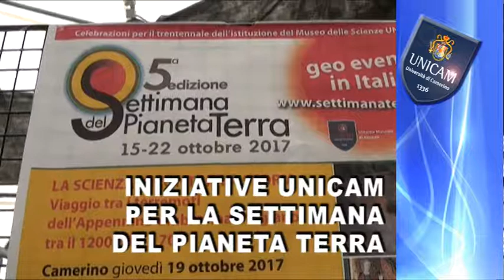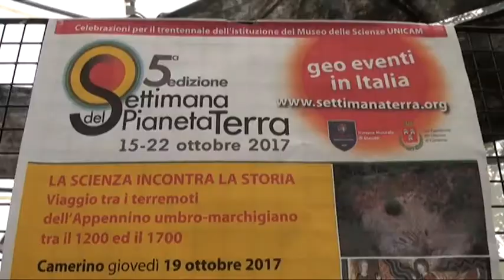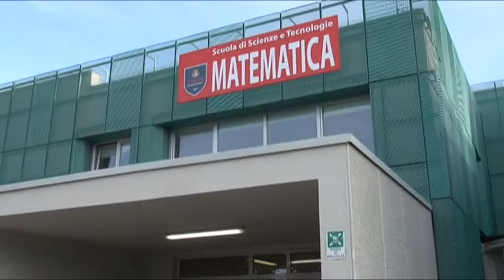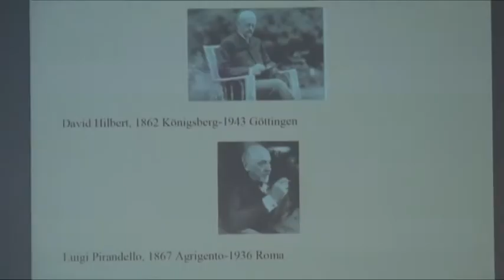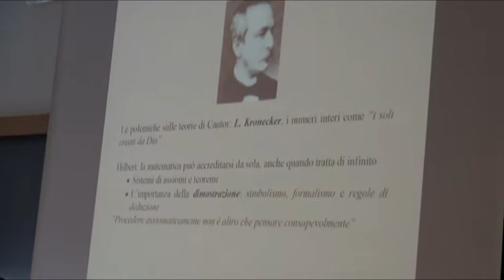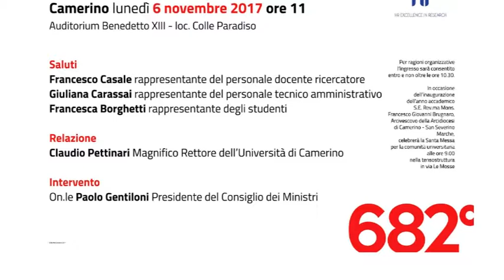UNICAM News 659